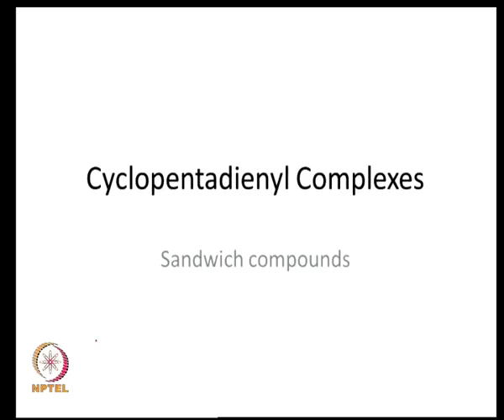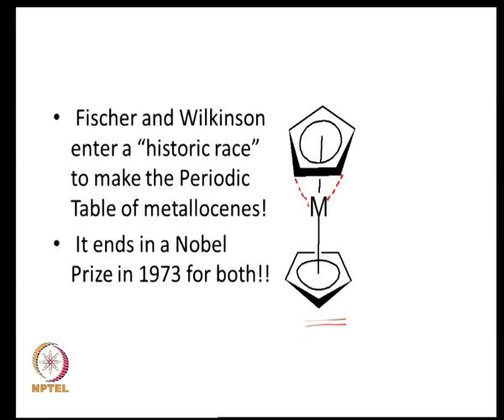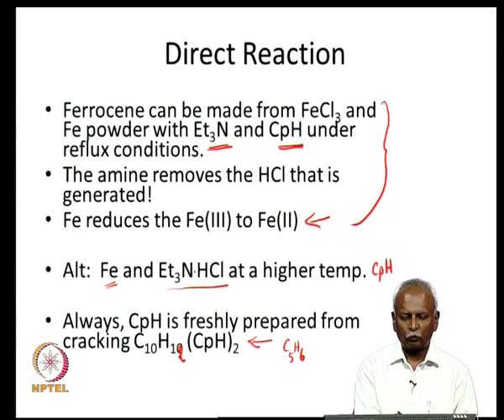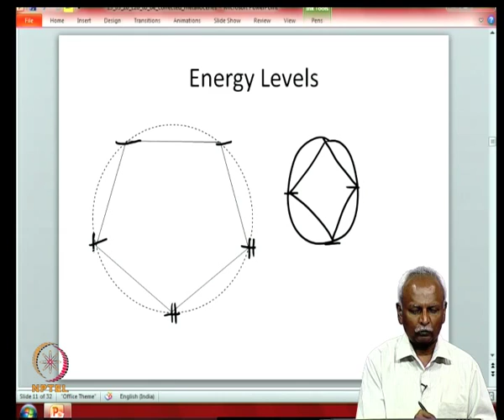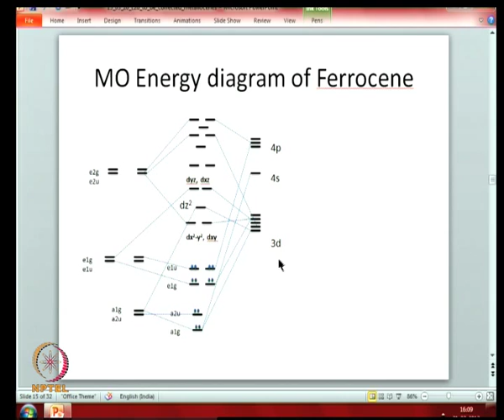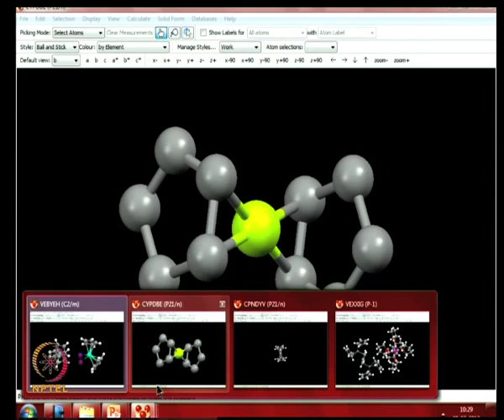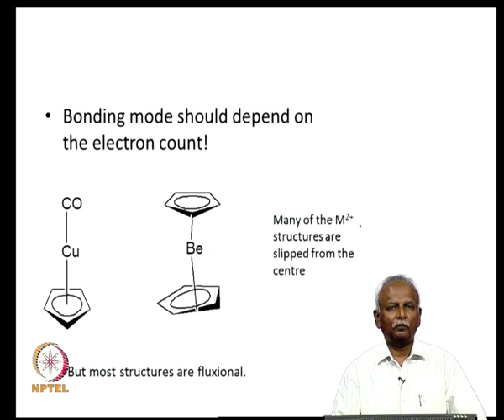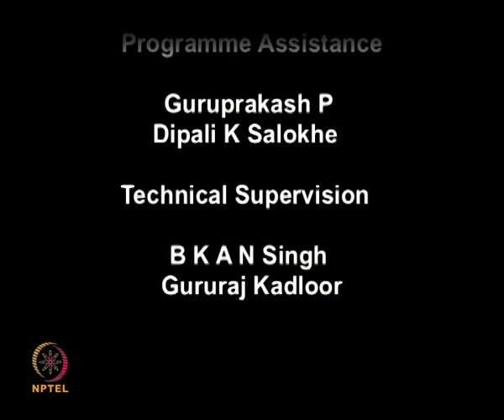Mod-06 Lec-25 η 5 Cyclopentadienyl - complexes